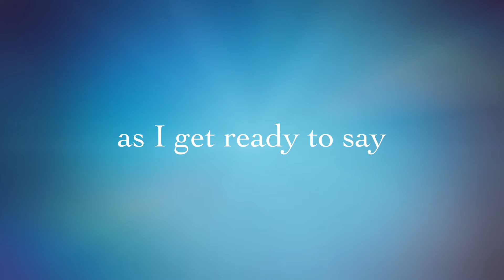30 Life Lessons to My 30th Birthday Trailer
Join me as I share my journey to 30 and what I've learned over the past few years.